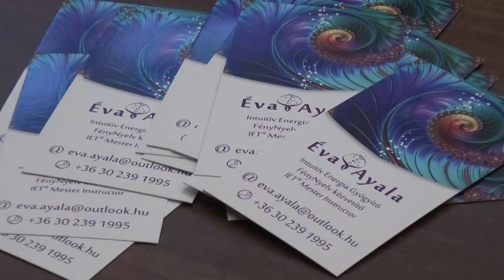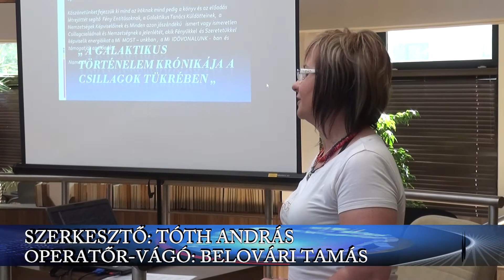Csillagtudatosság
A Galaktikus Történelem Kórnikáját mutatta be a csillagok tükrében Éva Ayala intuitív energia gyógyító Hévízen a Városi Könyvtárban.